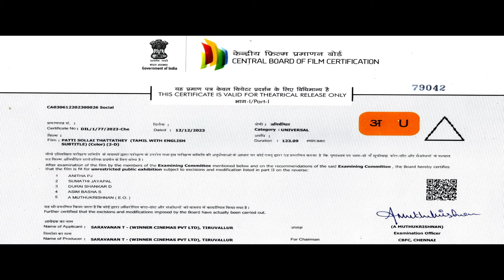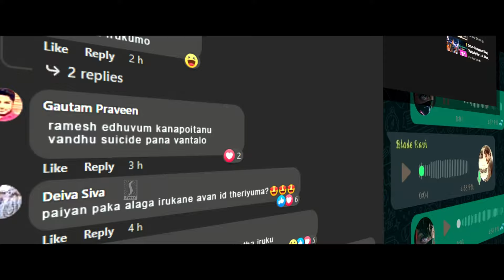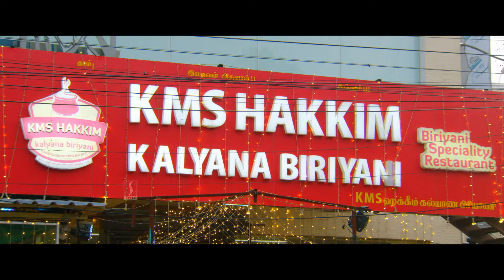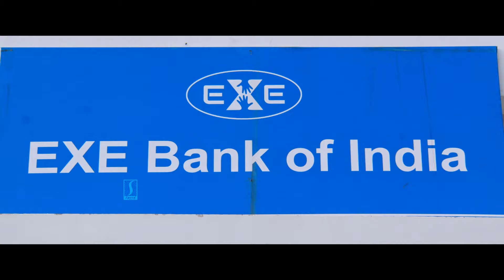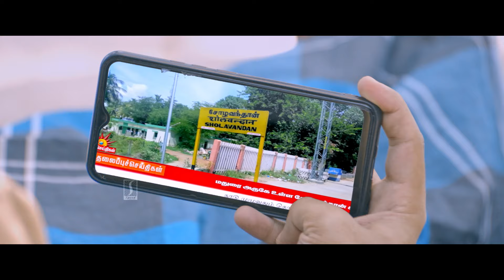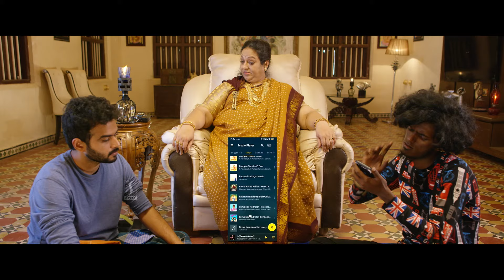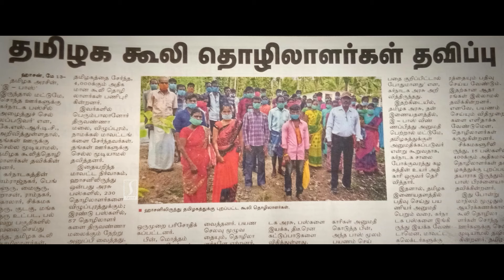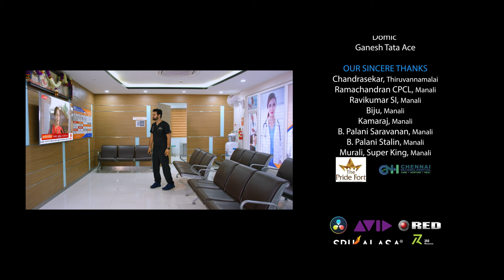Paatti Sollai Thattathe Tamil Comedy Drama full movie | MS Bhaskar | Rj Vijay | Nalini | Pandiarajan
Movie Title : Paatti Sollai Thattathe
Story, Screenplay & Directed by : Hema Sooriya
Director of Photography by : K.S. SELVARAJ
Edited by : G. Sasikumar
Cinematography by : K. S. Selvaraj
Like ✔ Comment✔ Tag ✔ Share ✔